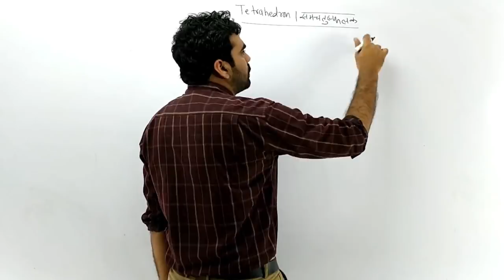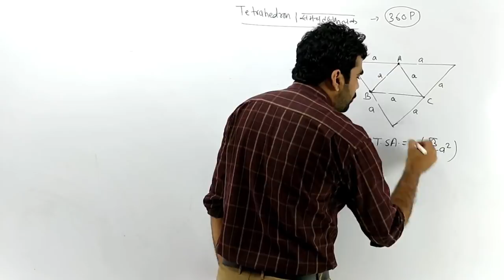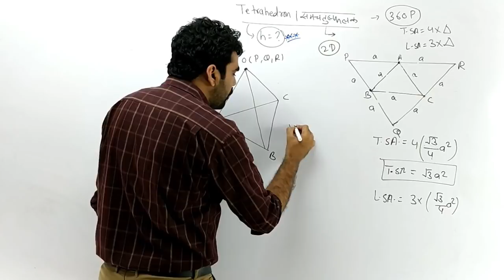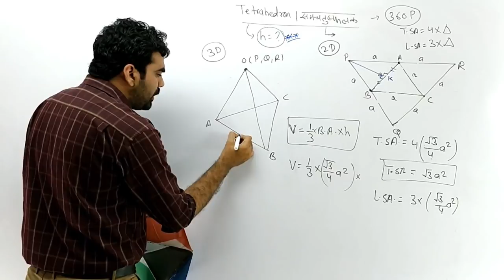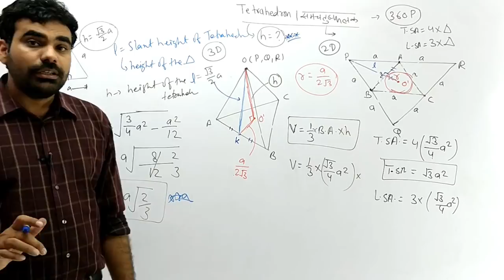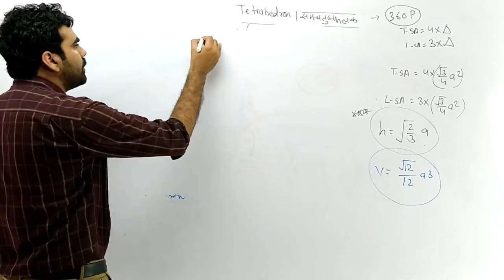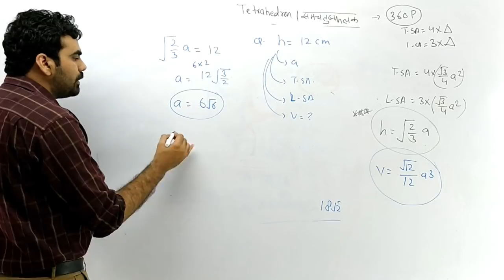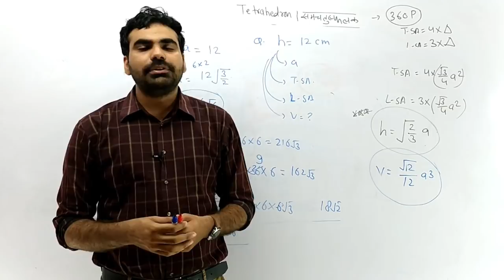Tetrahedron समचतुष्फलक - Expected questions for SSC CGL Mains - Quantitative Aptitude Concepts